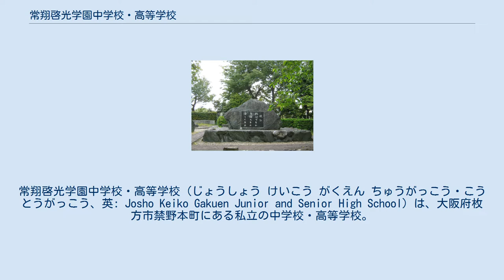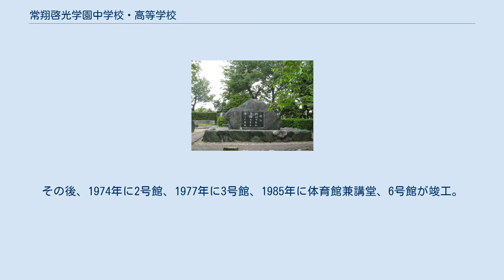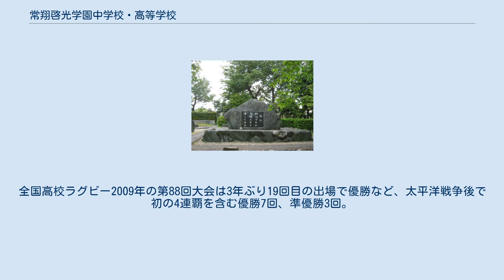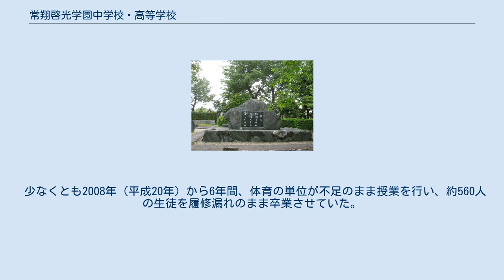常翔啓光学園中学校・高等学校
常翔啓光学園中学校・高等学校（じょうしょう けいこう がくえん ちゅうがっこう・こうとうがっこう、英: Josho Keiko Gakuen Junior and Senior High School）は、大阪府枚方市禁野本町にある私立の中学校・高等学校。
昭和30年代にカトリック教会系中高一貫教育男子校として創立し、全国高校ラグビー制覇7回の名門「ロイヤルブルー軍団」で有名だったが、少子化で生徒が集まらず、平成末期2013年度より大阪工業大学など運営の学校法人常翔学園の傘下となった。
略称は「啓光学園」「啓光」。
 1957年（昭和32年）、カトリックの聖クラレチアン宣教会を母体とする学校法人啓光学園により啓光学園中学校が、1960年に啓光学園高等学校が設置。
2000年代半ばまでミッションスクールとして教育活動を続けてきた。
 しかし、少子化進行で生徒確保が困難となり、2007年（平成19年）11月27日、学校法人啓光学園は、中学から大学までの「一貫教育体制」を実現して教育機関としての魅力を高め、勝ち残りを目指すとして、学校法人常翔学園と連携協定を締結。
常翔学園のグループ校となり、校名も翌2008年度に改称した（現在の校名）。
その後、学校経営から聖クラレチアン宣教会が撤退し宗教色もなくなり、2013年度より常翔学園による設置校となった。
 校地のある枚方市は、かつて未開発地が多かったため太平洋戦争に伴い、市中央部に大阪陸軍兵器支廠禁野倉庫や陸軍造兵廠大阪工廠枚方製造所、東京第二陸軍造兵廠宇治火薬製造所香里工場が建設された。
この軍用地に戦後1950年代の高度経済成長時代に「中宮団地」と「香里団地」が日本住宅公団により建てられ、市北部の排水不良水田も住宅地「くずはローズタウン」として1968年に分譲されるなど、全国有数の人口急増都市として、大阪府4番目の人口を抱えるまでに膨らんでいった。
 一方で1950年代当時、枚方市に高校は大阪市立高等学校1校しか立地しておらず、初代市長の寺嶋宗一郎が高校増設を求め活動。
これに応じた聖クラレチアン宣教会が、アメリカ管区の信者からの寄付をもとに、狭い土地ながらも校地を買収した。
 初代校長ホセ・ガルデアノによると、大阪府庁の部長から「学校設置を認めるが、最低12万ドル基金が必要」と言われたため、送金された証明書をイタリアローマから取り寄せ、設置に漕ぎ着けた。
 当時、私学への助成金は皆無のため、ガルデアノ校長は「私学の偉大さは建物ではなく教育の中身にある」の信念で活動を続けたが、不足の校地を拡充するためアメリカやメキシコ、ドミニカなどの信者から再び寄付を集めたり、周辺地の所有者宅を訪問し続けて土地を買収したりして、「1万2000坪に鉄筋コンクリート3階建てと2階建て延べ550坪」の校舎が完成し開校した。
 しかし、初年度は受験生15人で合格者10人という少なさ。
当時、私立中学校は平均1学級45人で、最高55人という詰込み状態と比べられ、新聞でも大きく報道されたほどだった。
 なお当初、中学校開校の翌1958年に小学校を、開校6年後で第1期生が受験する年に合わせ大学を設置する構想も抱いていた。
 校訓の石碑 2020年（令和2年）度の場合、高校の募集人員は320名。
1.5次募集も含め入学試験の合格者1,288名（専願168名、併願1,120名）、うち入学者は高校326名。
 中学校の募集人員は90名。
入試の受験者182名、合格者120名、入学者は80人だった。
 初年度の費用（授業料など）は、高校104万円で別途、教科書代、制服・制カバン、修学旅行費用など必要。
中学校104万円で別途、副教材代、制服・制カバン、修学旅行費用など必要。
（いずれも2021年度） 名物は国内有数の規模を誇るクライミングウォール。
2017年に完成、国内初の3種目対応のクライミングウォールとなっている。
クラブ活動のワンダーフォーゲル部が使用する。
授業開始の2分20秒前から20秒前まで、葉加瀬太郎作曲の「Etupirka」が流れ、授業の準備を呼びかける。
 制服はベネトンのデザインを採用。
男子は詰襟、女子はブレザーだったが、2016年度の入学生から男子もブレザーに改定された。
 校...